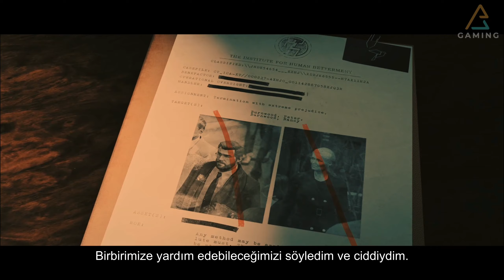#4 Yorumsuz | Parti Suikasti! | Hitman 3 Türkçe Altyazılı Bölüm 4 [2k 60 Fps]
►Ekipman:
Anakart : ASUS PRIME B365M-K
İşlemci : INTEL i5 9400F
Ekran Kartı : Nvidia Geforce RTX2060 Asus Tuf
Ram : F4-3000C16S-16GVRB
SSD : James Donkey 240 Gb
Mikrofon : Blue Snowball Ice

Hitman 3 FULL sinematik
Hitman 3 tüm hikaye
Hitman 3 sinematik hikaye
Hitman 3 all cutscenes
Hitman 3
Hitman 3 Final
Hitman 3 Oyna
Hitman 3 Türkçe
Hitman 3 Türkçe Yama
Hitman 3 Türkçe Oynanış
Hitman 3 Oynuyoruz
Hitman 3 Oynanış
Hitman 3 İndir
Hitman 3 Türkçe Lets Play
Hitman 3 Türkçe Dublaj
Hitman 3 Türkçe Altyazılı
Hitman 3 Türkçe Altyazı
Hitman 3 yorumsuz
Hitman 3 Oyna yorumsuz
Hitman 3 Türkçe yorumsuz
Hitman 3 Türkçe Yama yorumsuz
Hitman 3 Türkçe Oynanış yorumsuz
Hitman 3 Oynuyoruz yorumsuz
Hitman 3 Walkthrough yorumsuz
Hitman 3 Gameplay yorumsuz
Hitman 3 Oynanış yorumsuz
Hitman 3 İndir yorumsuz
Hitman 3 Türkçe Lets Play yorumsuz
Hitman 3 Türkçe Dublaj yorumsuz
Hitman 3 Türkçe Altyazılı yorumsuz
Hitman 3 Türkçe Altyazı yorumsuz
Hitman 3 SON